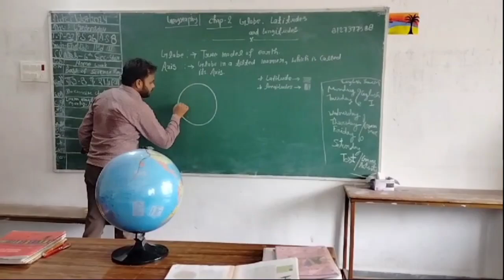Social Study activity by Lalit Sir